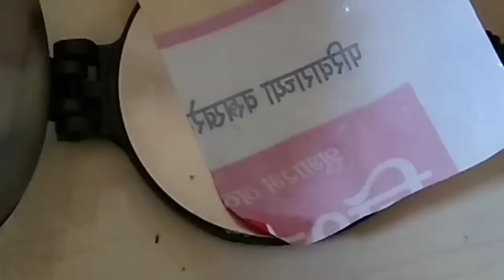खूप सोप्या पद्धतीने बनवा तांदळाचे वेगळ्या पद्धतीचे पापड tandalachya papdya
# तांदळाच्या पापड्या
tandalache papad
Tandlachya papdya